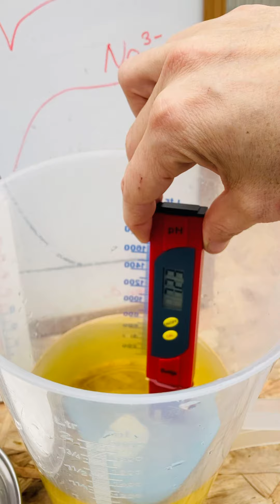Pourquoi je ne fais pas confiance aux indicateurs électroniques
Dans la prise de mesure quotidienne des paramètres vitaux du système, il y a plusieurs possibilités :

👉🏽Soit tu installes des capteurs connectés et appareils électroniques (moins chers dans le temps mais plus chers en investissement immédiat).

👉🏽Soit tu fais les bons tests chimiques
(Plus chers dans le temps mais toujours stables en terme de mesures).

🌍 Les mesures sont tes yeux 👀. Elles te servent à prendre le pou du cœur de ton système alors il vaut mieux avoir des indicateurs stables te permettant d’interpréter la santé de ton eau à travers des patterns réguliers observables.

🌈 Ici je compare la stabilité des mesures dans le temps .et je m’aperçois que je n’ai pas les mêmes résultats.

Le pH est la télécommande de ton système, si tu n’obtiens pas les mesures les plus proches de la réalité, tu prends des risques d’augmenter les dysfonctionnements dans ton cycle d’eau.